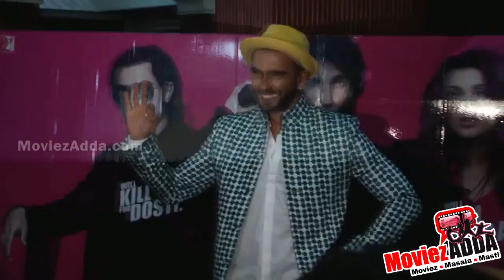Salman Khan Threatened To Roast AIB Team Over Arpita Khan Joke